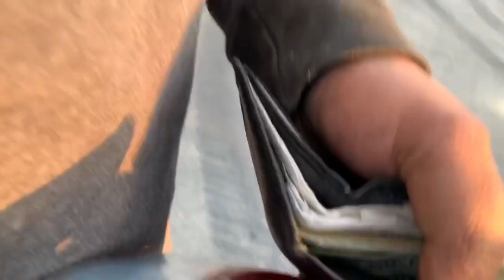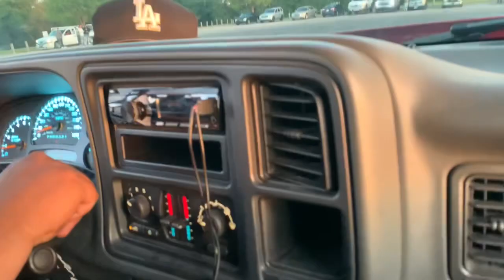SWING IT OR DONT BRING IT ‼️